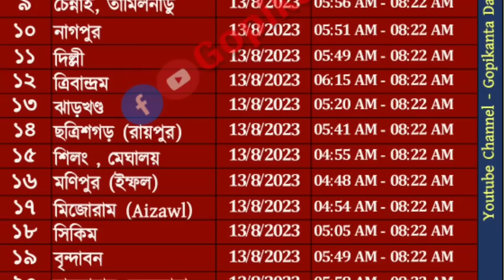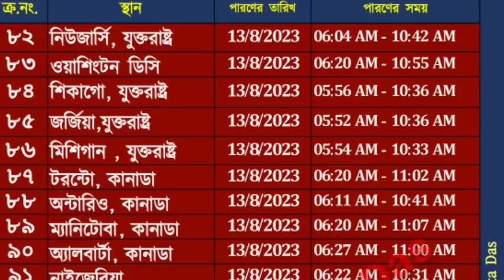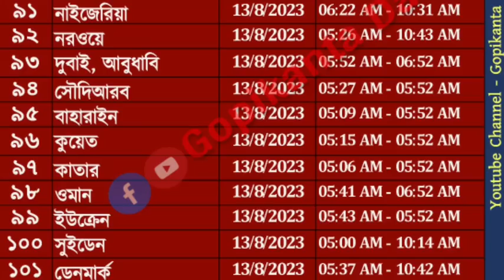পরমা একাদশী ক‌বে | কে প্রথ‌মে তা পালণ ক‌রে | ব্রত পাল‌নে দুঃখ নাশ হ‌বে | সৌভাগ্য | Paroma Ekadashi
1. ** ''প্রভুপাদ চতুস্পাঠী'' ওয়াটস্আপ গ্রুপে যুক্ত হন -

Your Query solved-:
gopikanta
গোপীকান্ত
পরমা একাদশী ২০২৩,
পরমা একাদশী,
পরমা একাদশী 2023,
পরমা একাদশী ব্রত কথা,
পরমা একাদশী মাহাত্ম্য,
পরমা একাদশীর মাহাত্ম্য,
একাদশী ২০২৩,
একাদশী কি,
একাদশী 2023,
একাদশী ব্রত,
একাদশী মাহাত্ম্য,
একাদশী ব্রত মাহাত্ম্য,
একাদশী পালনের নিয়ম,
parama ekadashi 2023,
parama ekadashi vrat katha,
ekadashi 2023,
ekadashi mahatva bangla,
kamalapati das iskcon,
kamalapati das,
parama ekadashi mahatva in bengali,
parama ekadashi 2023 in bengali,
parama ekadashi